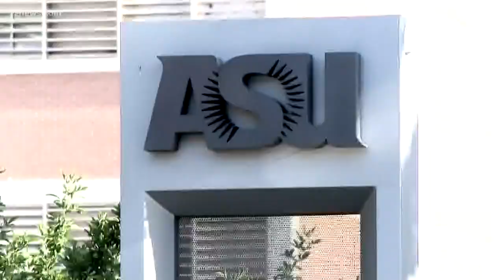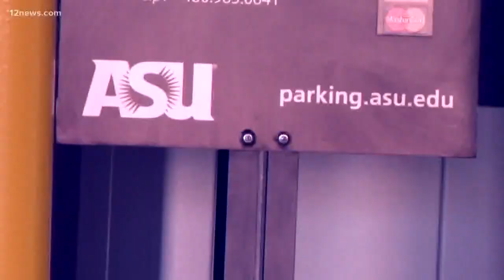Suspect still at large after 2 students groped on ASU campus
Two female students reported a man had reached around their waists and groped them while they were in the area of two ASU parking structures Friday morning.